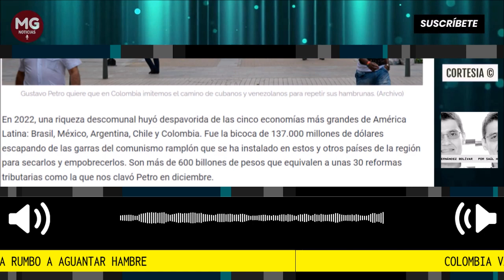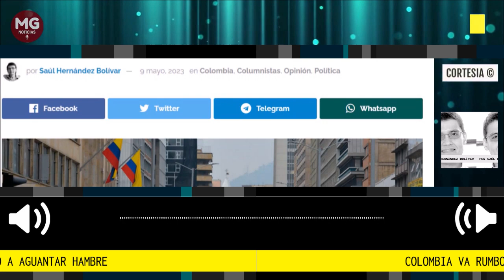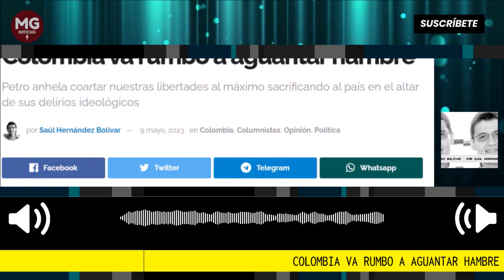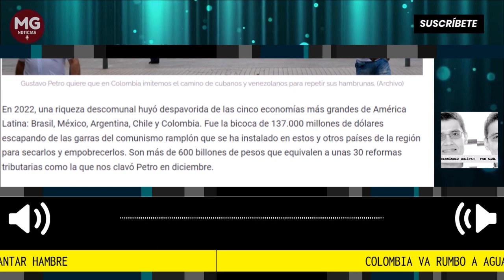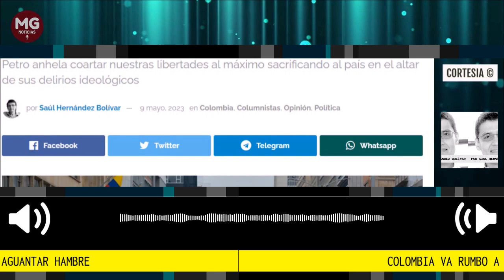COLOMBIA VA RUMBA A AGUANTAR HAMBRE 🔴 Por Saul Hernández Bolivar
Petro anhela coartar nuestras libertades al máximo sacrificando al país en el altar de sus delirios ideológicos